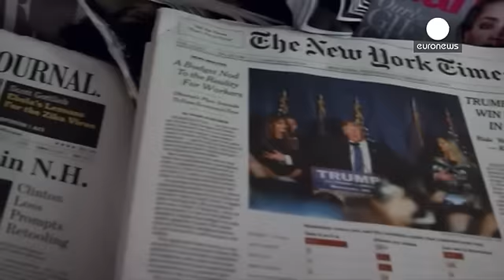Obama poo-poos Trump's presidential ambitions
US President Barack Obama believes the Republican frontrunner in the race for the White House will lose out on the presidency.

Pres. Obama says "I continue to believe Mr. Trump will not be president." ABC News (@ABC) February 16, 2016

Speaking at the Asean economic summit in California, the president was asked by a reporter about the presidential prospects for Mr Trump.